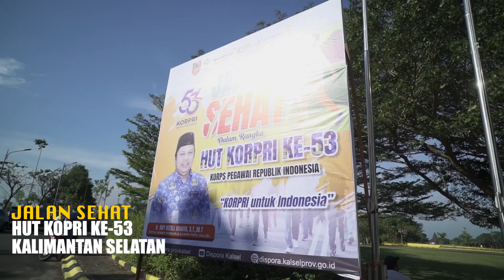JALAN SEHAT HUT KORPRI KE-53 KALIMANTAN SELATAN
Semarak peringatan Hari Ulang Tahun (HUT) Korps Pegawai Republik Indonesia (KORPRI) ke-53 di Kalimantan Selatan semakin terasa dengan digelarnya kegiatan Jalan Sehat yang diinisiasi oleh Dewan Pengurus (DP) Korps apegawai Republik Indonesia (KORPRI) Provinsi Kalsel dan Dinas Pemuda dan Olahraga Kalsel di halaman Kantor Gubernur Kalsel di Banjarbaru pada Jumat (15/11/2024) pagi.

Plh. Gubernur Kalimantan Selatan, Roy Rizali Anwar, secara langsung melepas peserta jalan sehat yang diiringi irama semangat dari drum band. Rute sepanjang 1,7 Km yang mengitari kompleks Kantor Gubernur pun dipadati oleh ASN penuh antusias.

Dengan tema “KORPRI untuk Indonesia”, kegiatan ini menjadi ajang silaturahmi sekaligus pembuktian komitmen ASN dalam memberikan pelayanan terbaik bagi masyarakat.

Tidak hanya jalan sehat, panitia juga menyiapkan berbagai kegiatan menarik lainnya seperti senam pagi bersama dan undian doorprize.

Hadiah-hadiah menarik seperti sepeda, peralatan elektronik pun menjadi daya tarik tersendiri bagi para peserta.

Dalam sambutannya, Plh. Gubernur Kalsel, Roy Rizali Anwar, menyampaikan apresiasi atas antusiasme seluruh peserta.

Plh. Gubernur juga berharap, kegiatan jalan sehat ini tidak hanya sebagai ajang rekreasi, tetapi juga menjadi momentum bagi seluruh ASN untuk meningkatkan soliditas dan sinergi dalam memberikan pelayanan terbaik bagi masyarakat Kalimantan Selatan.

Kegiatan tersebut turut dihadiri oleh sejumlah Kepala SKPD lingkup Kalsel dan tamu undangan lainnya.